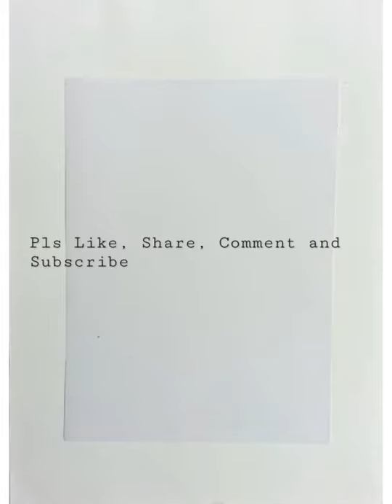✨️Easy Craft 🤔 - Pencil Shaving Art Idea💫😍